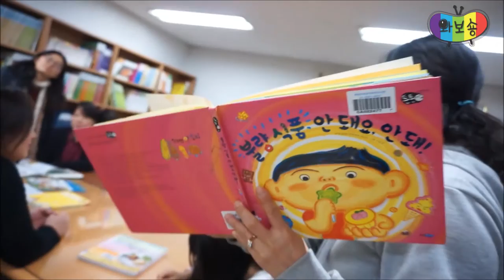성북마을뉴스 37회, 책동무와 성북나눔의집 가족상영회 소식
어린이와 어른이 함께 만들어가는 성북의 마을 모습